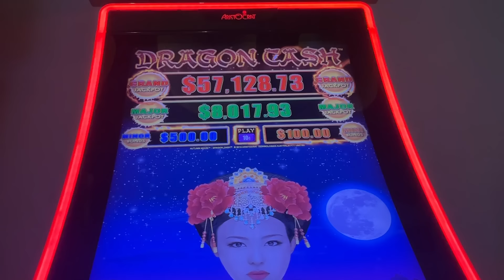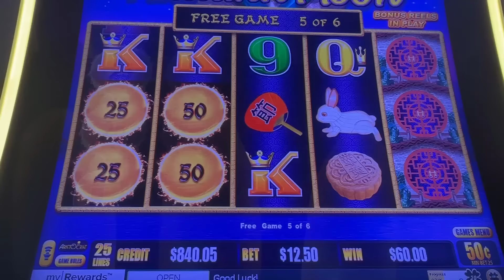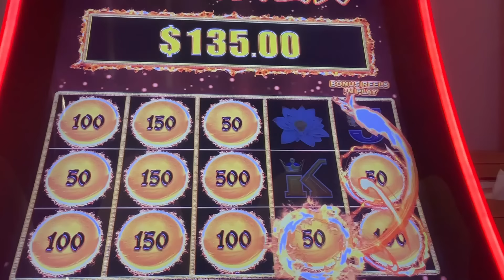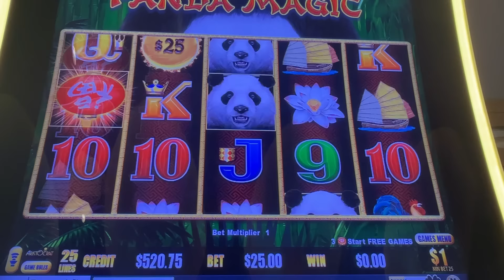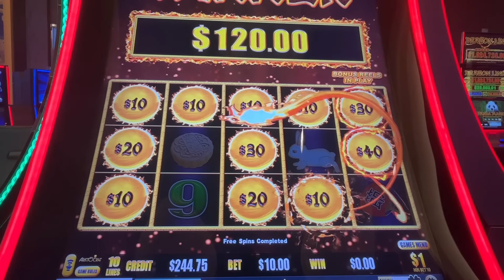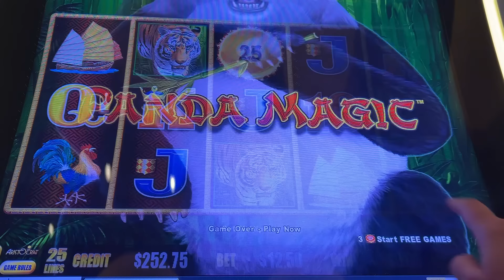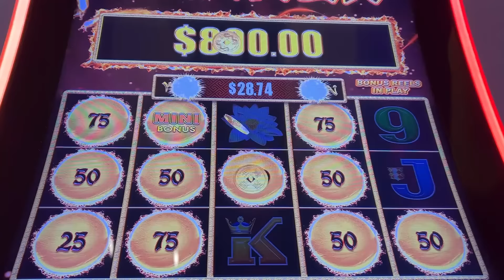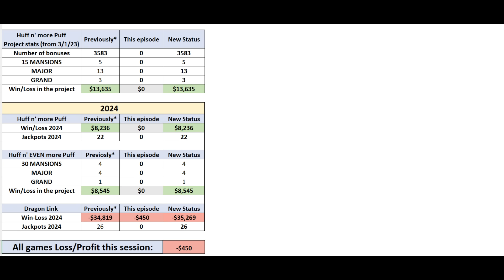I am so addicted to Dragon Link slots!!! Panda Magic, Autumn Moon and Buddha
Little bit about me: I live in Las Vegas, since 2023. Before that I lived in Utah and California. I was born and raised in Belgrade, Serbia and I legally immigrated in USA back in 2008. My whole family still lives in Serbia and I usually visit them once a year. My biggest support is my hubby Darko who is here with me, who doesn't like to gamble, which leaves more money for me to gamble. LOL
I work a full time job as a Supply Chain Manager, working from home, and that's how I earn money to support this YouTube business. I started the channel in March of 2023, and as of right now I am still negative, meaning I lose significantly more in gambling than what I earn on YouTube. I am trying to build the channel so that I can make money off of it, by doing what I like, which is a slot gambling.

This channel is mostly about Huff n' more Puff, and now Huff' even more Puff, but other slots too! I am running a statistical analysis about payouts, shown at the end of the each video. At the time of this episode I have had 3500+ bonuses on the books. That helps me to keep this show running!

This episode was recorded at Red Rock casino, Las Vegas, NV.